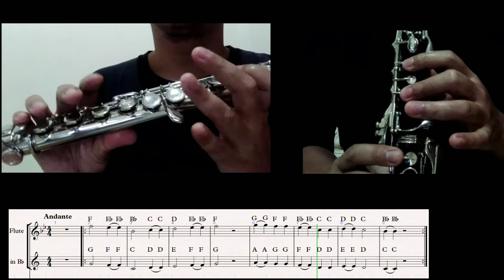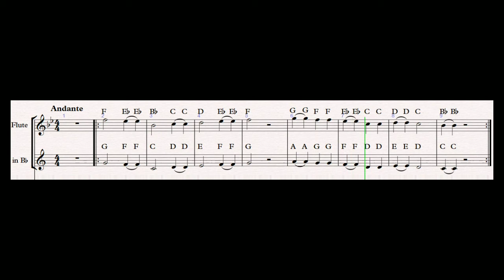Essensial Element Book 1 no 52: Fit To Be Tied